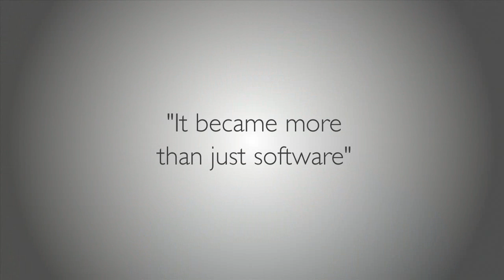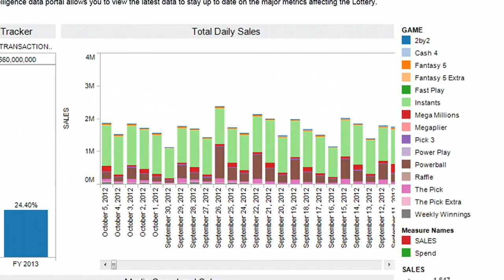EB Lane Drives Marketing Strategy with Data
The oldest marketing agency in the Southwest, EB Lane uses Tableau to improve their client strategies as well as communicate those strategies to clients. As Director of Digital Strategy Shailesh Ghimire explains, "Everything in marketing right now is about how you can leverage data from performance metrics to improve your strategy. A lot of agencies don't have the capabilities to be able to handle that kind of data." With Tableau, EB Lane does. And that's getting the agency noticed —- and helping their clients better understand the whys behind EB Lane's strategic recommendations.